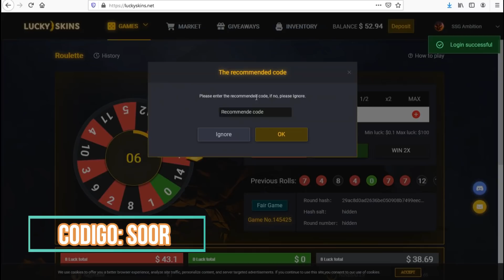MAKOTO 1000% DE HUMILDAD AGUANTANDO AL NATURES PROPHET DE IWO| DOTA 2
NO TE OLVIDES DE PONER MI CODIGO "SOOR"
►Un vídeo donde Masoku se junta con los lobitos mas Matthew , espero que sea de su agrado.